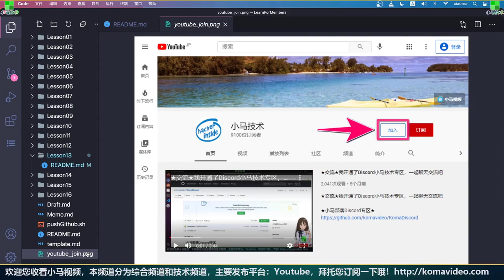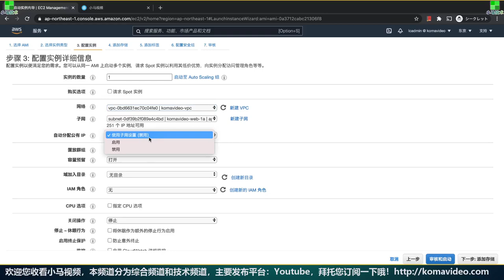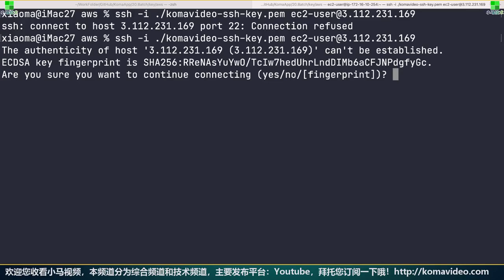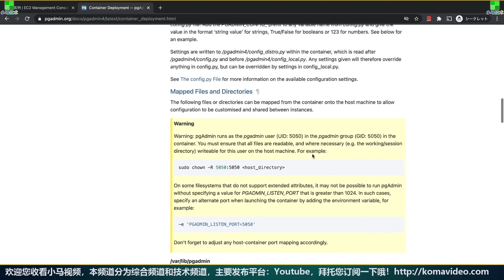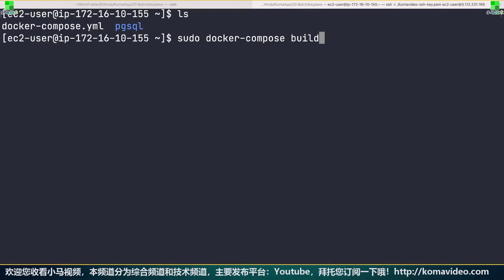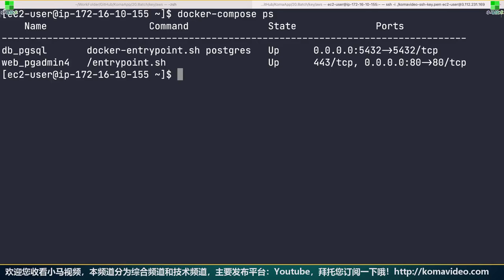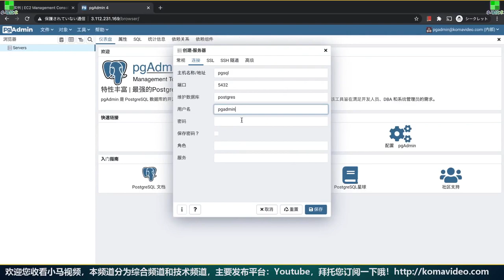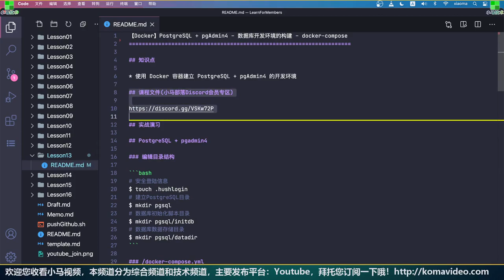Docker PostgreSQL + pgAdmin4 - 数据库开发环境的构建 - docker-compose